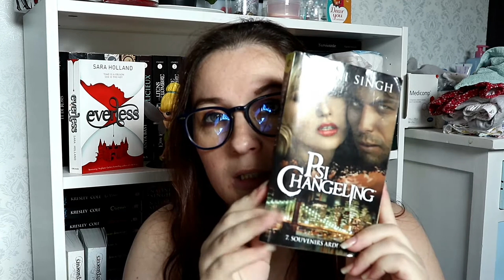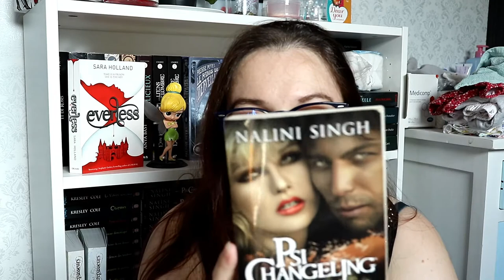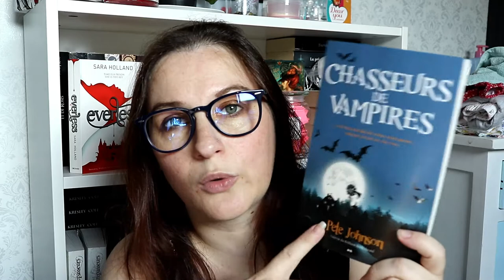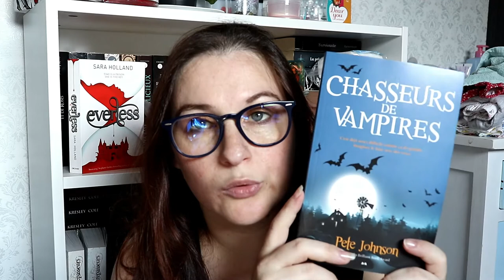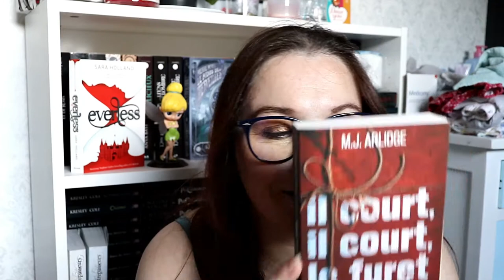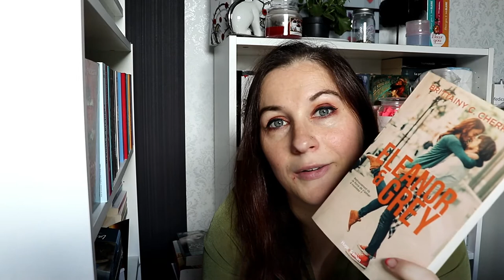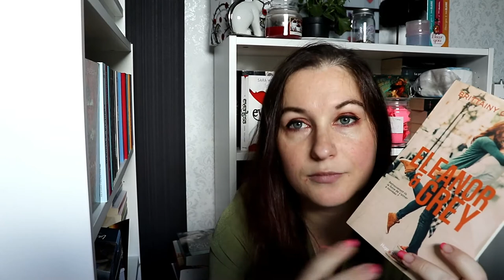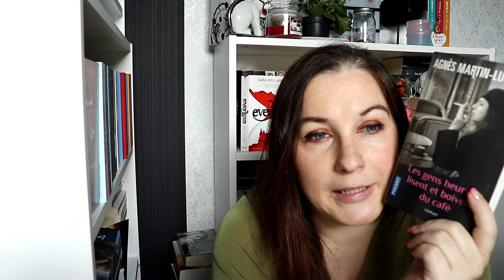Update lecture #39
Hey !  Je vous retrouve aujourd'hui pour un update lecture
je vous donne mon avis sur :

📑 Souvenirs ardents
📑 Chasseurs de vampires
📑 The kiss quotient
📑 Il court, il court, le furet
📑 La sirène
📑 Dans chacun de mes mots
📑 Eleanor and Grey
📑 Les gens heureux lisent et boivent du café

Musique libre de droit : Musique proposée par La Musique Libre

ygg torrent